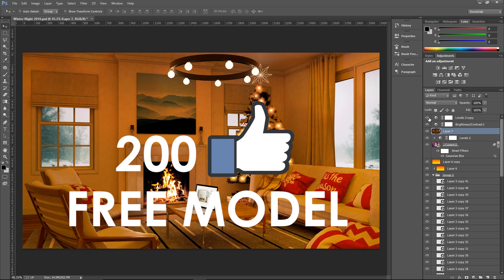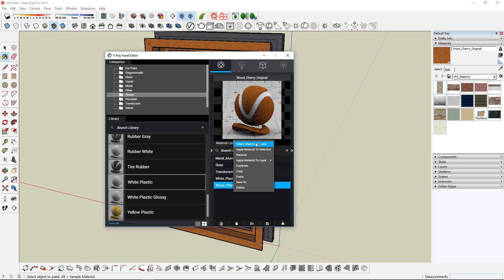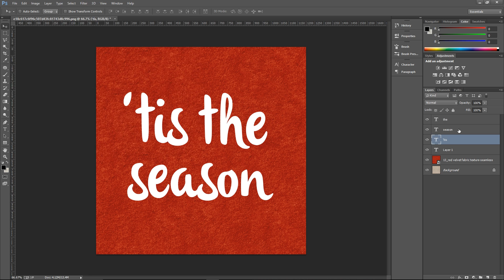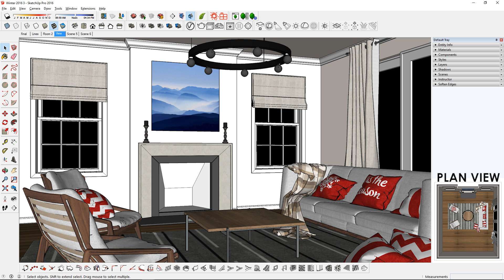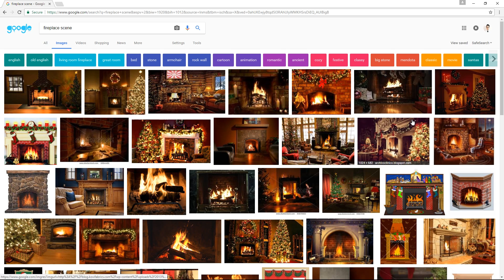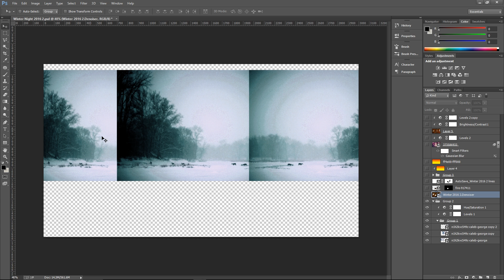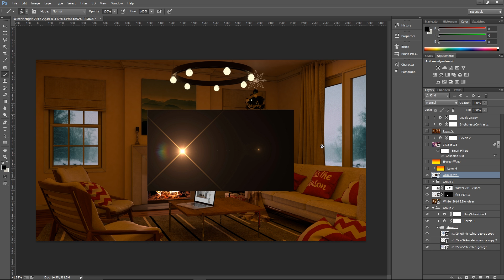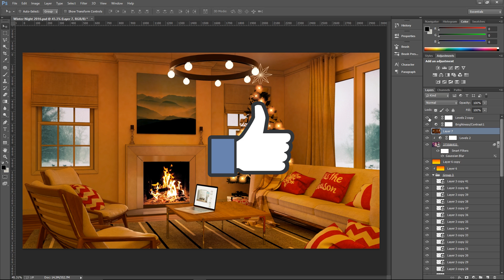Christmas Living Room Rendering Tutorial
Happy holidays everyone! I'm back again to show you how to render a living room on a winter evening using Vray 3.4 (Beta) for Sketchup. Hope you guys like it!
Merry Christmas!

GET CONNECTED